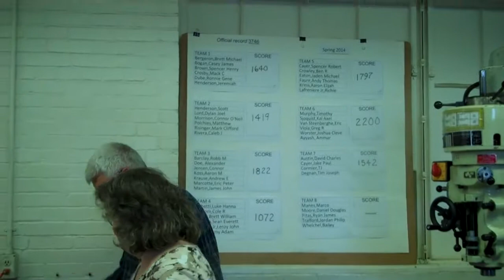MET 107 Engine Competition Spring 2014